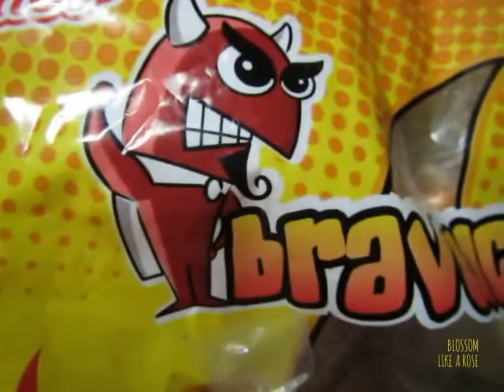Being crazy and wild eating Mexican hot candy taste test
Please give me a thumb up if you liked my video. Thanks! with Love, Sabiene from blossomlikearose